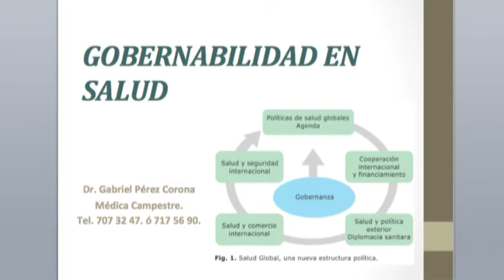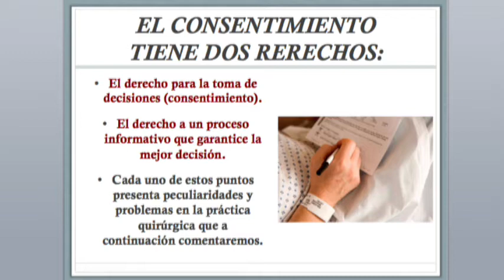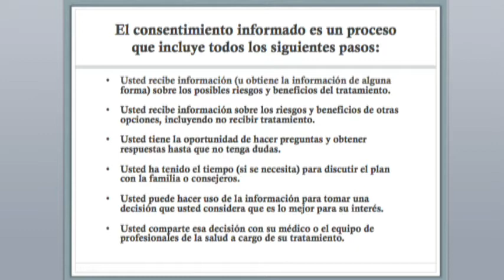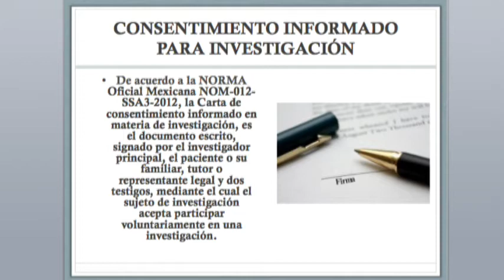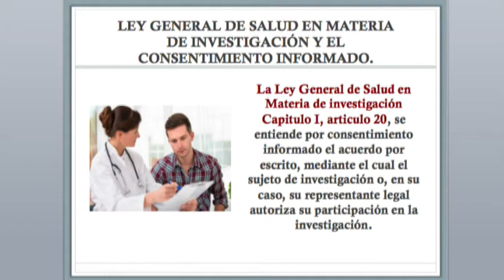Dr Gabriel Pérez Corona Bio Salud Consentimiento Informado